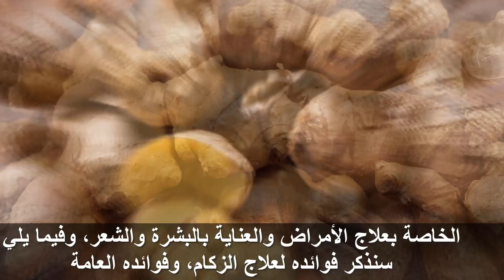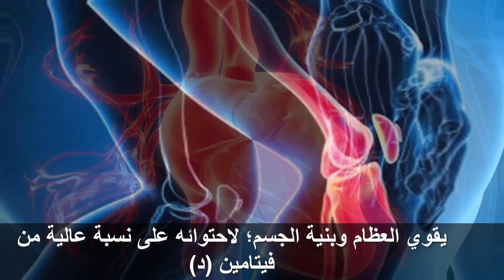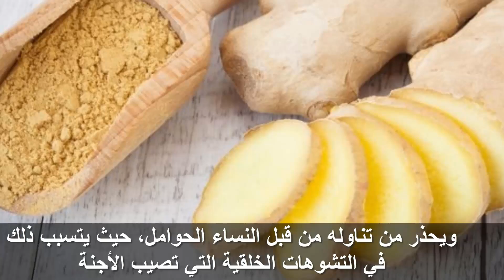الزنجبيل كنز صحي لا يقدر بثمن ولوعلمت فوائد الزنجبيل لتناولته يوميا !!